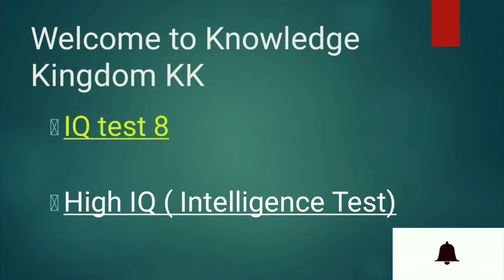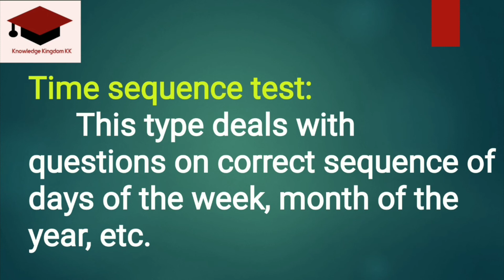Intelligence Test/Test#8/Time Sequence Test/Intelligence Question